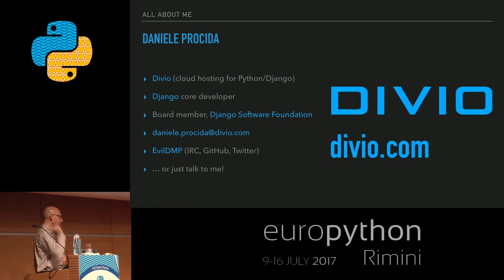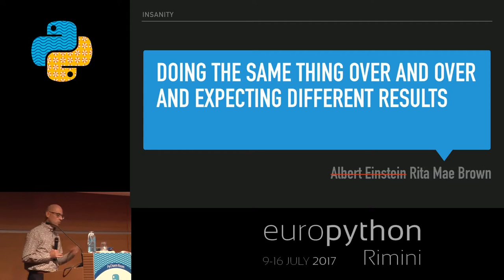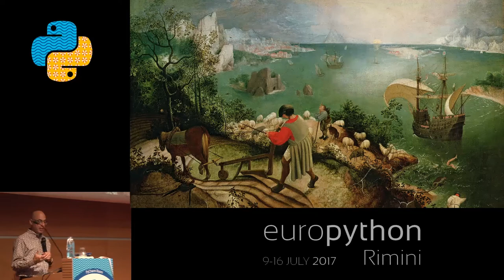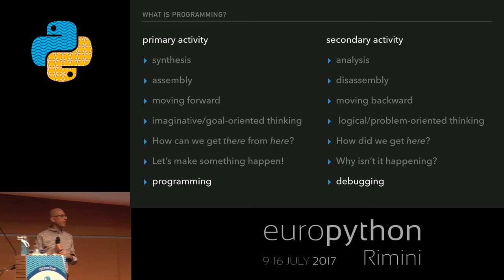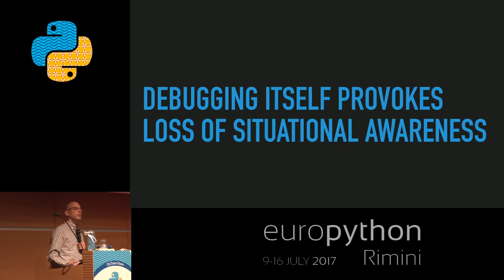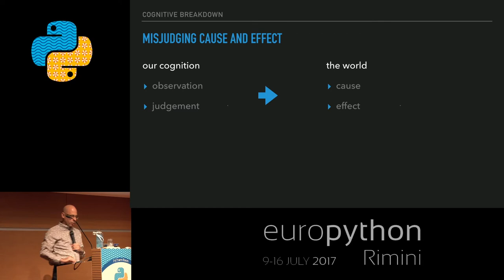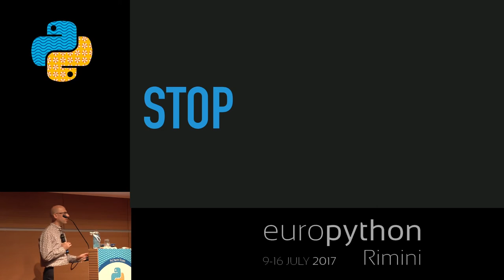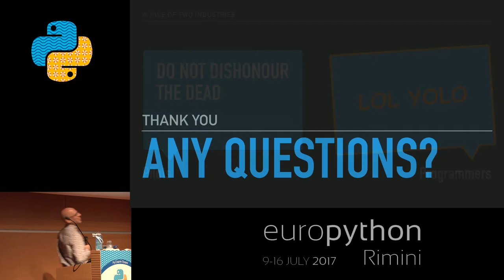Daniele Procida - Fighting the controls: tragedy and madness for programmers and pilots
"Fighting the controls: tragedy and madness for programmers and pilots
[EuroPython 2017 - Talk - 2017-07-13 - PyCharm Room]
[Rimini, Italy]

Damn it, this can’t be happening! As programmers, we find ourselves time and again spiralling down into tighter loops of desperate troubleshooting, fighting the controls of our machinery and descending into what feels like a kind of madness. Later, when it’s all over, we realise that the clues we needed to recover the situation were staring us in the face all along, but we somehow couldn’t even see them.

There’s a reason for this: the nature of debugging for programmers means that it quickly tips us into these states, and then very effectively keeps us there.

In programming we have worked hard to improve some aspects of programmers’ work, creating methodologies, development frameworks, paradigms, practices and thinking deeply about how to solve the problems of producing good code. We have done very little work to improve the way we debug our code,

The good news is that although programmers have not developed very adequate strategies or techniques for mitigating the risks that debugging draws us into, other industries, and in particular aviation, have. We can learn from their lessons without paying their price.